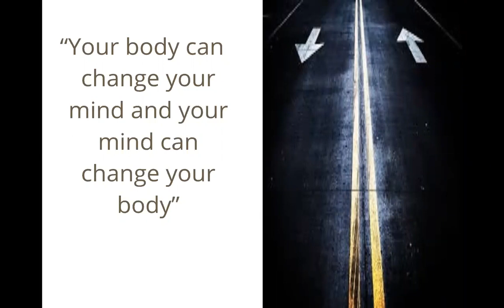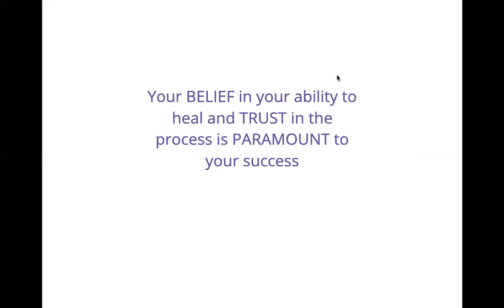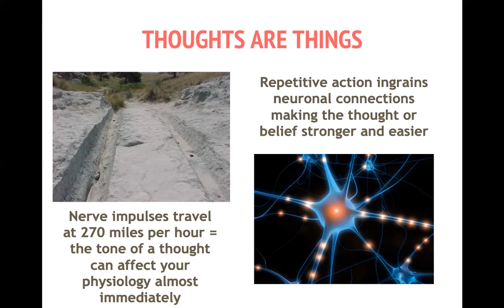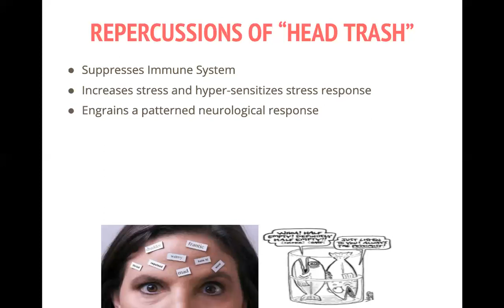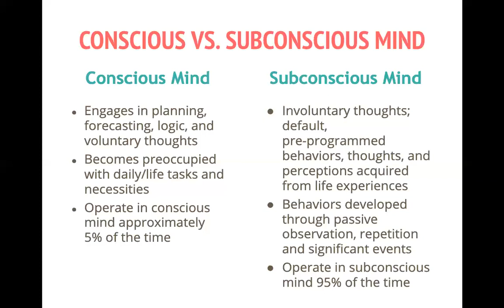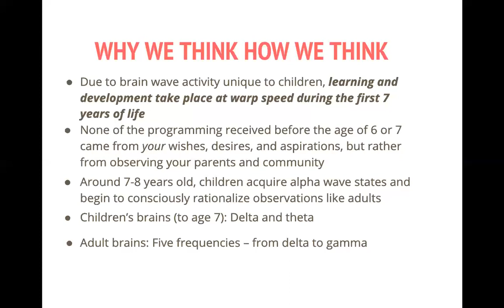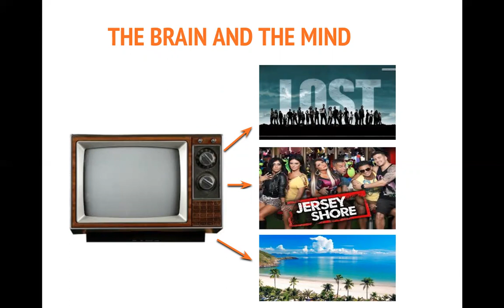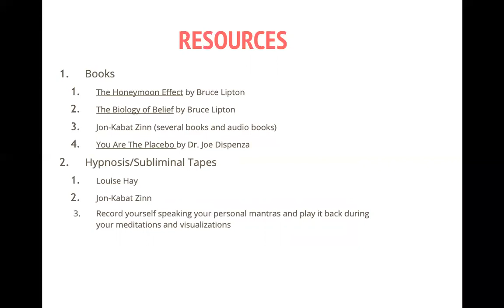Functional Lifestyle Series: Think Right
The mind is the most powerful asset we have when it comes to improving our health and life. Learn how to harness the power of your subconscious mind.